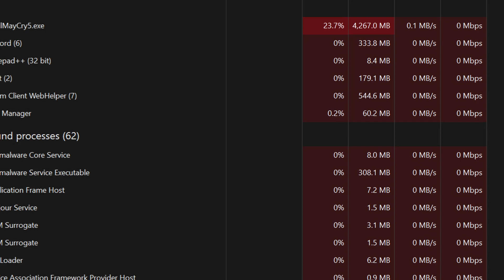A Short Review of Bloons TD 6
Well time to go hide for a while I guess.